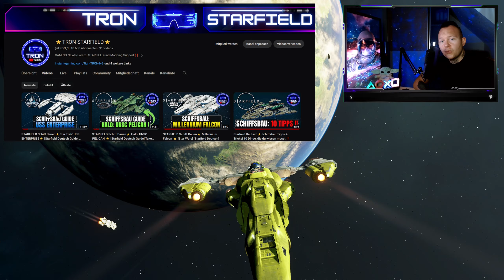STARFIELD Schiff Bauen⭐ NABOO STARFIGHTER ⭐ Star Wars [Starfield Deutsch] Take off am Ende ❗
In diesem Video baue ich für euch zum mitmachen den Naboo Starfighter aus Star Wars im Starfield Ship Builder ❗

🏆GÜNSTIG SPIELE KEYS KAUFEN🏆
🏆MEIN PARTNER INSTANT GAMING🏆

🎬Kapitel🎬
00:00